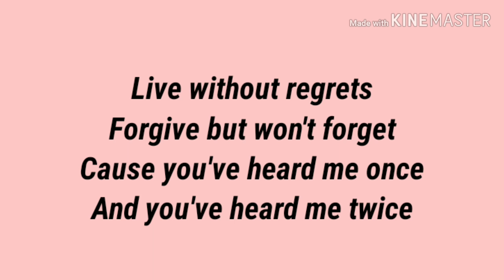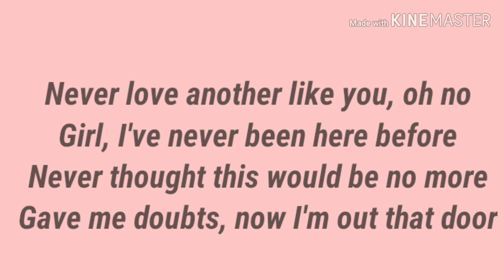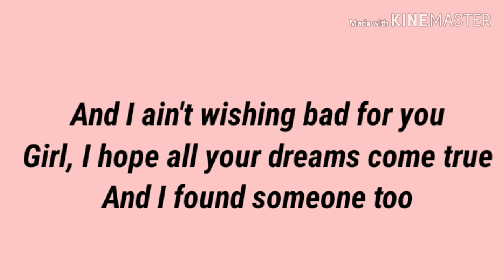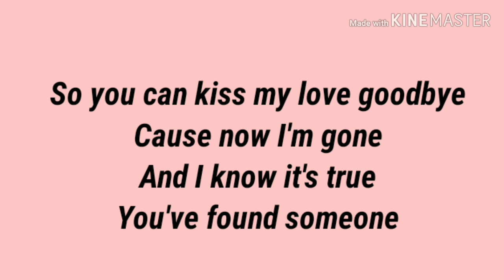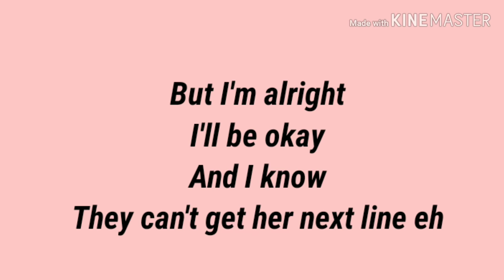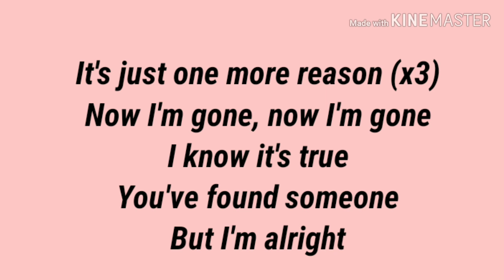Jahmiel Kiss My Love Goodbye Lyrics